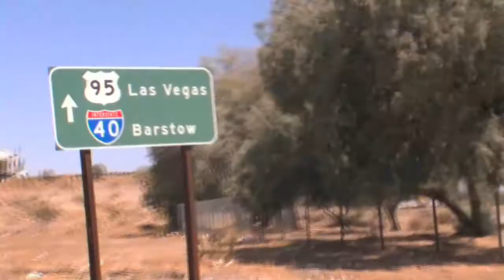Laughlin, Nv 2009